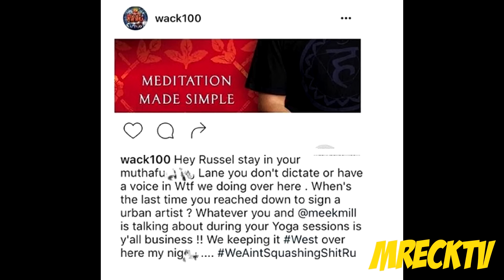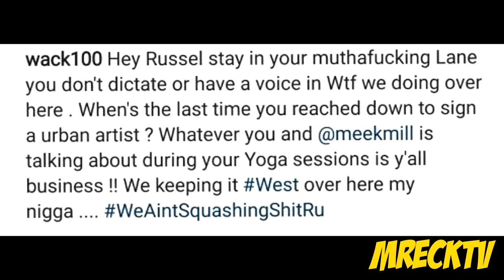Wack 100 (Game Manager) Disses Russell Simmons Meek Mill Beef Still On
Russell Simmons Says Beef Is Over w/ The Game & Meek Mill,